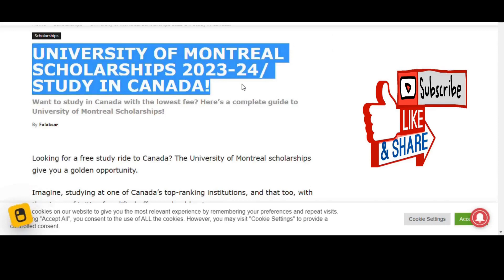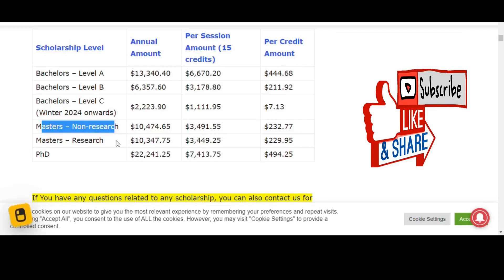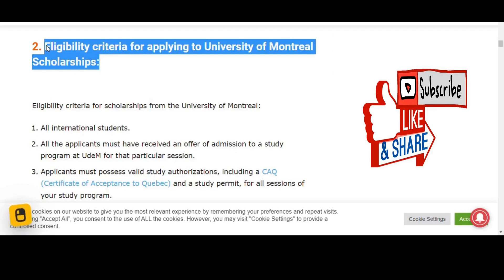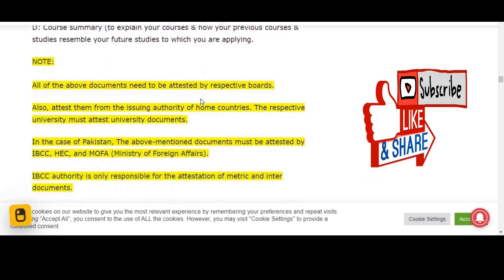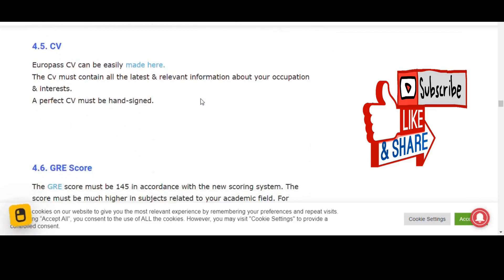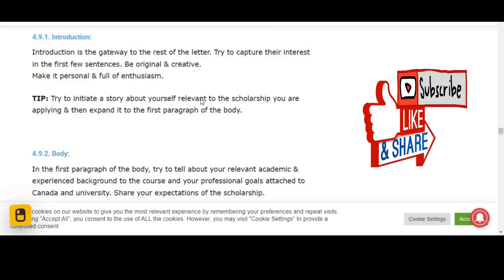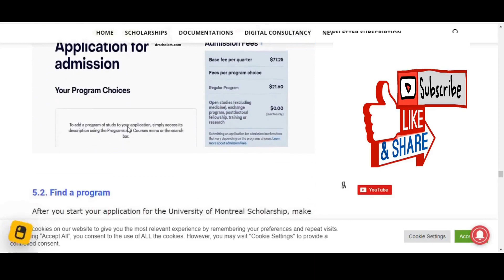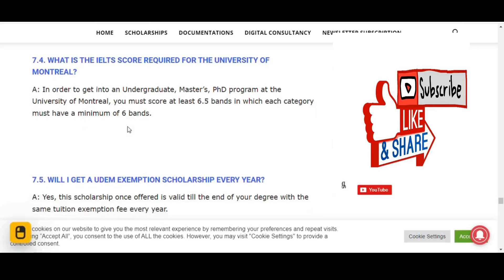Montreal University Scholarships 2023-2024 | Fully Funded | How to Apply | Study in Canada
University of Montreal scholarships offer up to $13,340.40 per year for bachelor’s, $10,347.75 per year for master’s, and $22,241.25 per year for Ph.D. students.

Link to all other scholarships at the University of Montreal.

Montreal University Scholarships 2023 kehaneti
Montreal University Scholarships 2023 kehanetleri
are there any scholarships in canada for international students
can an international student get a scholarship in canada
can i get scholarship for mba in canada
can you get a full scholarship in canada
canadian universities offering scholarships for international students
do canadian universities give full scholarships
do canadian universities give full scholarships to international students
do canadian universities give scholarships
is concordia university montreal a good school
mcgill university fully funded mccall macbain scholarships in montreal canada 2023